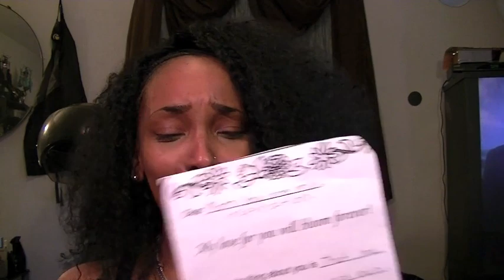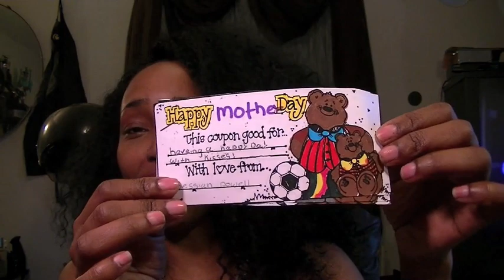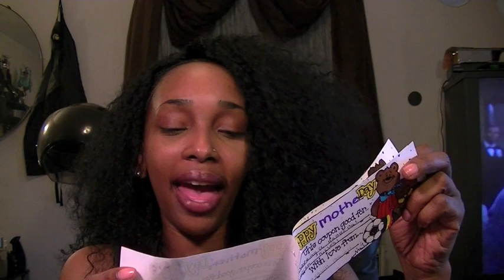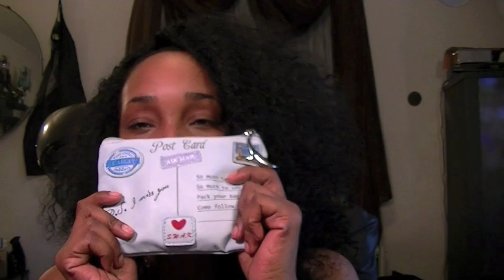Mother's Day Haul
Previously  recorded .
Sorry about the quality. For some reason this video would not load in HD.